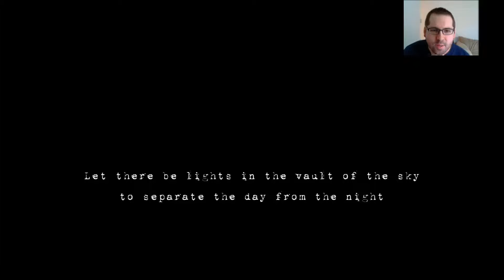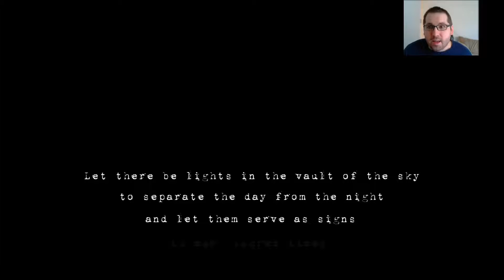Project Night - Part 2 The Return - Grandma is trying to kill me !!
I Will Take Any Video Request as long as i already have the game =)

just make sure to give them the credit they deserve